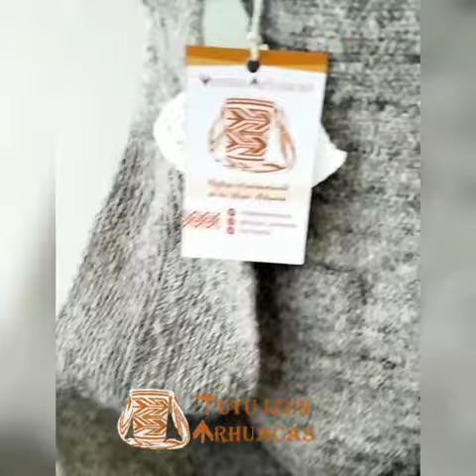Mochila Arhuaca Gris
En Tutuizun Arhuacas deseamos dar a conocer el arte hecho a mano por indígenas arhuacas de la sierra nevada de Santa Marta (Col).

Somos Tutuizun Arhuacas!
Tienda virtual de artesanías arhuacas y productos de la Sierra Nevada de Santa Marta- Colombia.
Visita nuestra tienda: Tutuizun.com
Nuestras Redes:
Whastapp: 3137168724